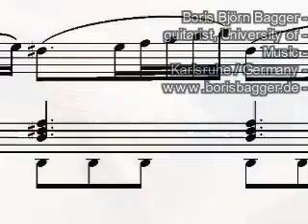Antonio Vivaldi Largo Concerto C-Major electric guitar RV 443 Boris Bagger Flautino Piccolo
Antonio Vivaldi - Largo from Concerto C-Major RV 443, played by Boris Björn Bagger ) with electric and 12 string guitar, this arrangement is as sheet music available

arranged for melody instrument and guitar

Prof. Boris Björn Bagger is teaching guitar at the University of music in Karlsruhe / Germany,

You can see the video in a good quality here (synchronized)

Boris Björn Bagger is teaching guitar at the University of Music Karlsruhe / Germany